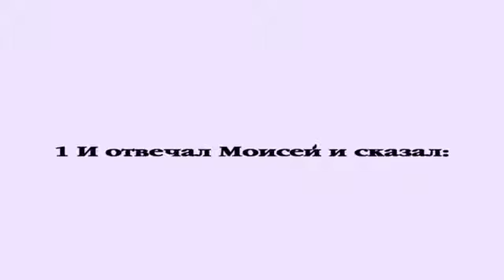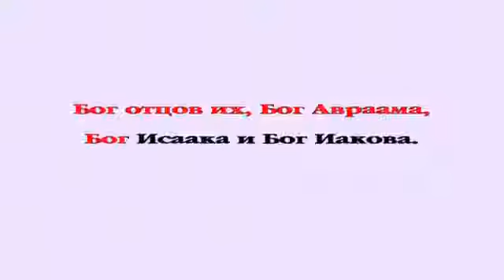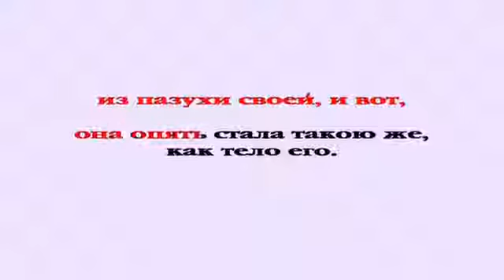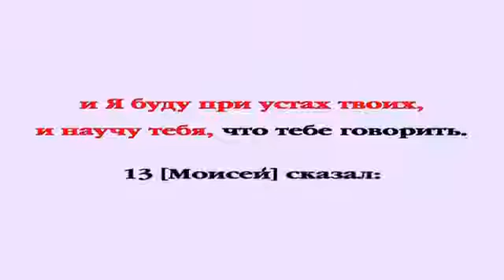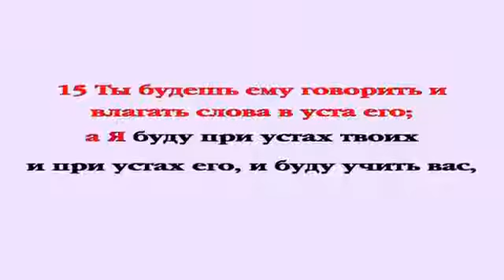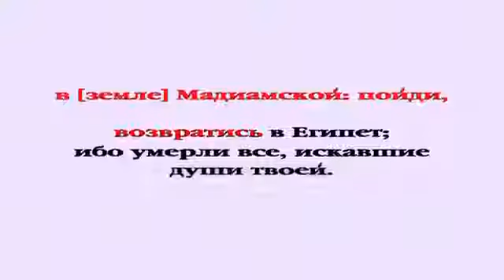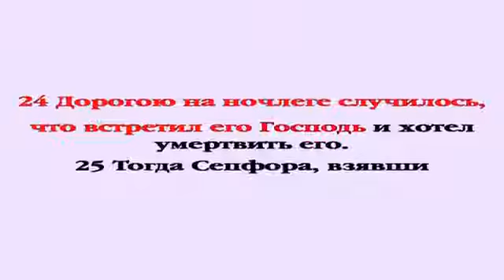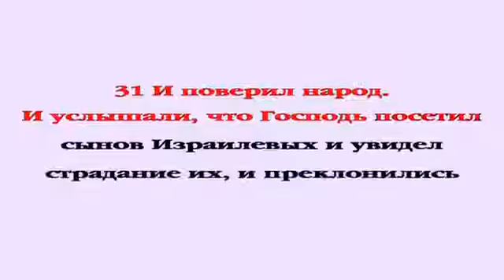Видеобиблия Исход Глава 4